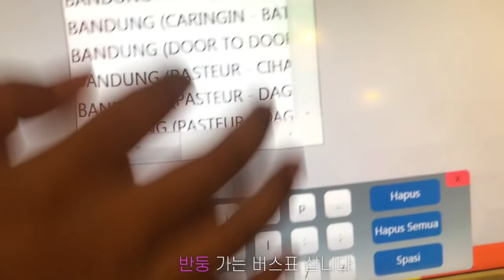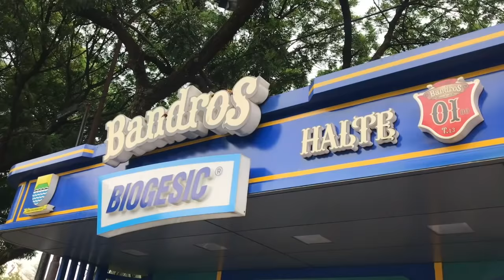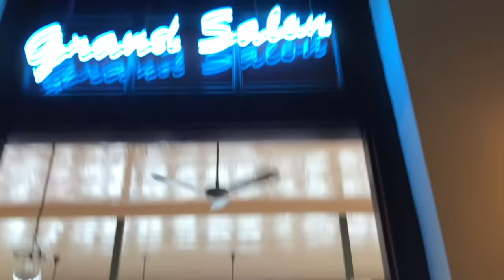Indonesia Bandung & Jakarta 배틀트립에 나온 인도네시아 반둥 여행 + 자카르타 바타비아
Awesome Indonesia trip “Jakarta & Bandung” city!

안녕하세요:)

인도네시아 반둥, 자카르타 여행영상입니다.

감사합니다.

Bgm
Happy Haunts
Love mode
Dream life